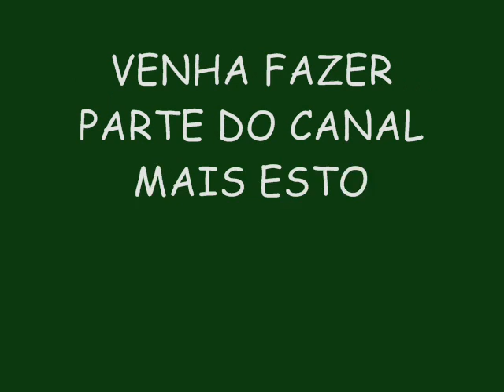DAN VENTURA E OS MENINOS VERÃO 2015 LANÇAMENTO - MENTIR PRA MENTIROSO